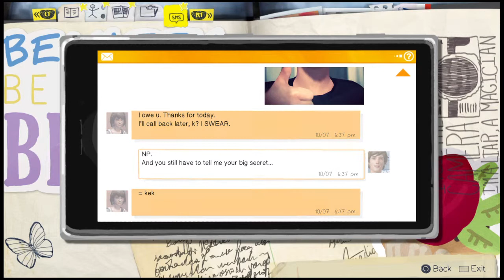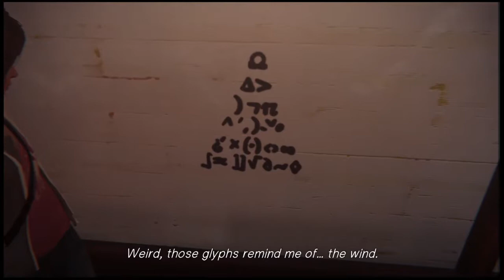Stranger danger Ep.1 - 8 / 10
First playthrough of Life is Strange Episode 1.